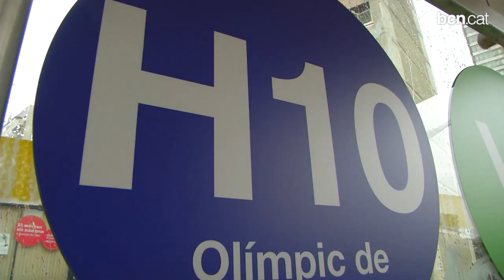Ja circulen les 5 noves línies de la xarxa de bus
Barcelona dobla la nova xarxa de bus. Aquest dilluns han començat a funcionar cinc noves línies de la xarxa ortogonal d'autobús. Es tracta de tres línies horitzontals (H8, H10 i H16) i dues de verticals (V3 i V17).